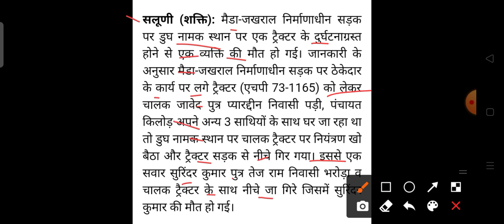हिमाचल प्रदेश सड़क हादसे में व्यक्ति की मौत HP Breaking News